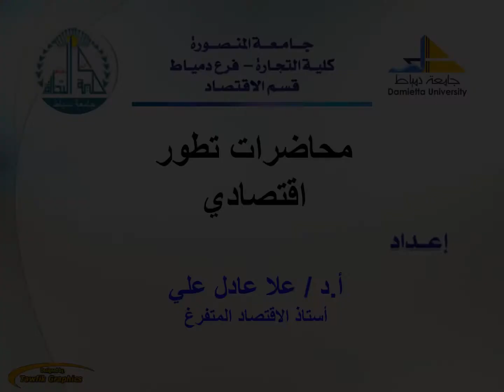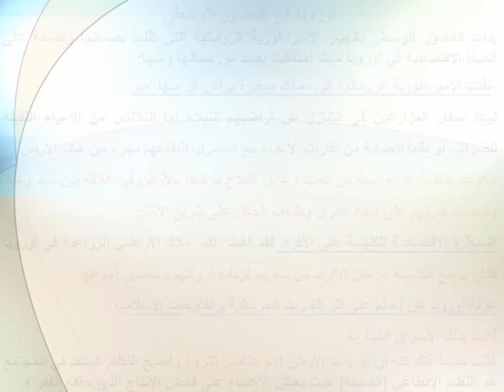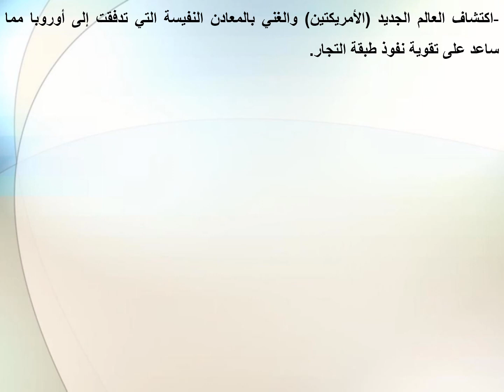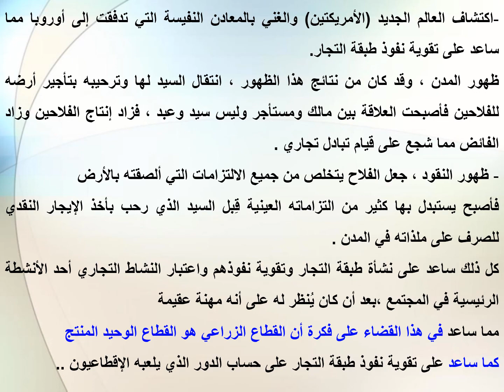محاضرة تطور 1 Copy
أ.د.علا عادل علي أستاذ الاقتصاد المتفرغ بكلية التجارة جامعة دمياط